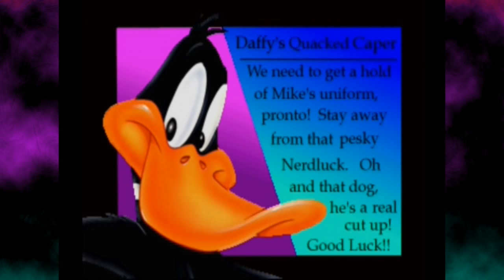An Intense Game of Space Jam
This game is genuinely fun with a friend...to an extent. Also, ROFL at 7:02